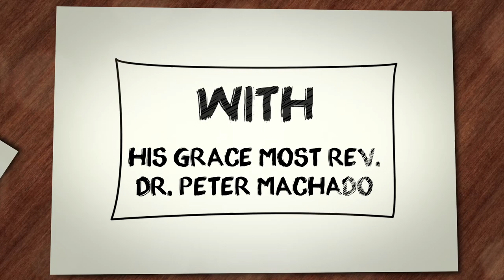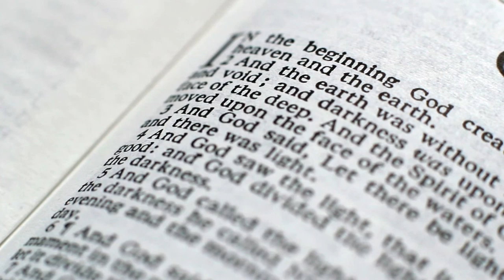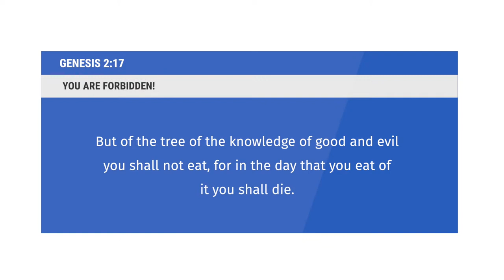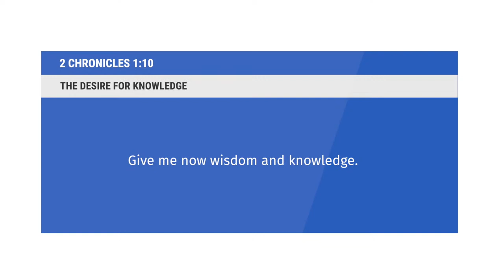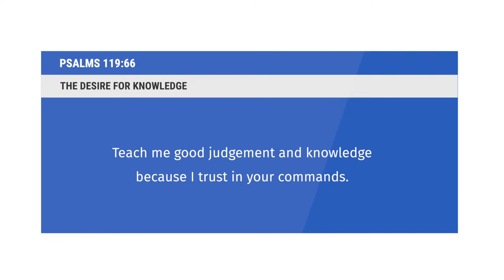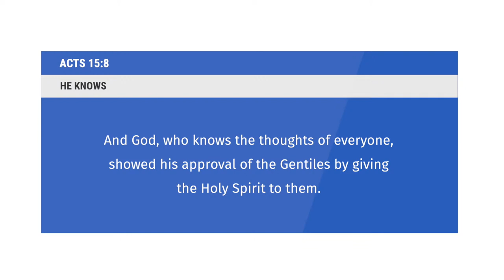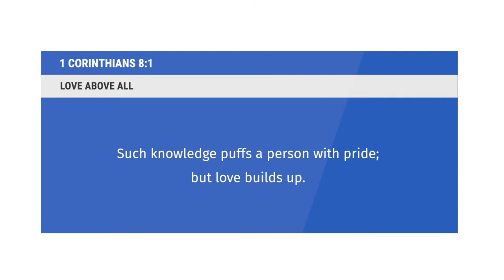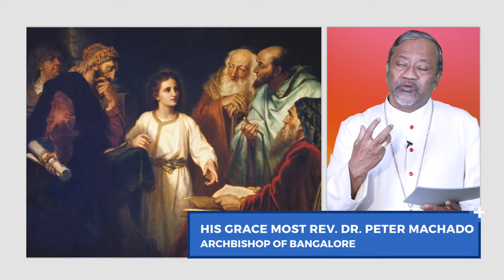LIVE - Episode 15: Gift of the Holy Spirit "Knowledge" by His Grace Most Rev. Dr. Peter Machado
The gift of knowledge allows a believer to relate the Scriptures, and particularly the Gospel of Jesus Christ, to all aspects of life in this world.

Today, His Grace Most Rev. Dr. Peter Machado speaks with us about the Gift of the Holy Spirit: Knowledge in the 15th episode of Archdiocese of Bangalore’s special 30-day series “Welcome Holy Spirit”.